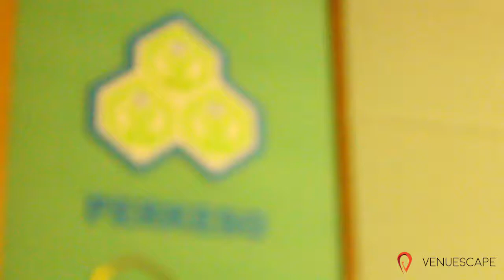Selamat Hari Raya at Perkeso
Selamat Hari Raya - Wiseyes Solution hosted a Hari Raya open house for Perkeso employees at Wisma Perkeso. Thanks for giving us the opportunity to execute this wonderful event!